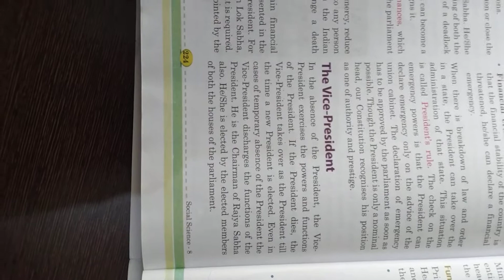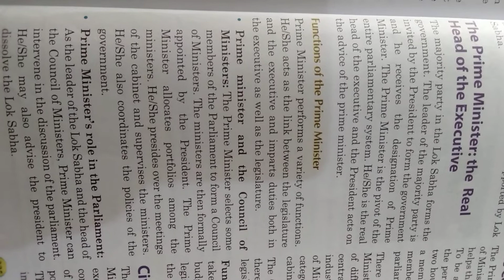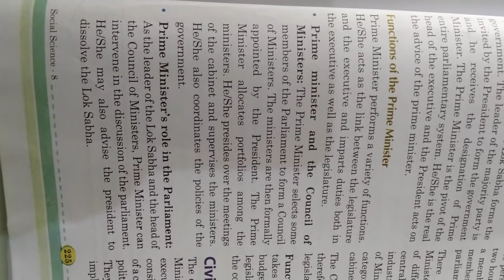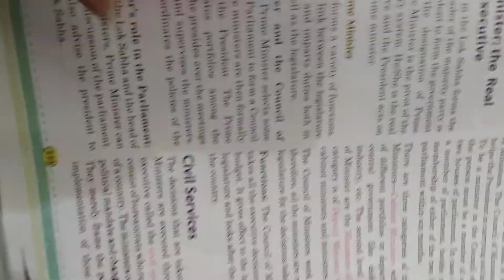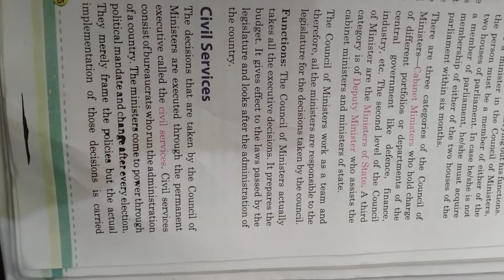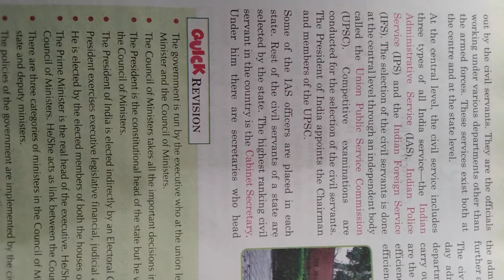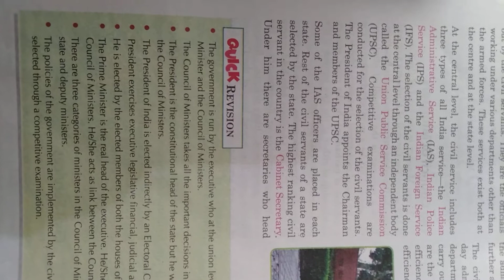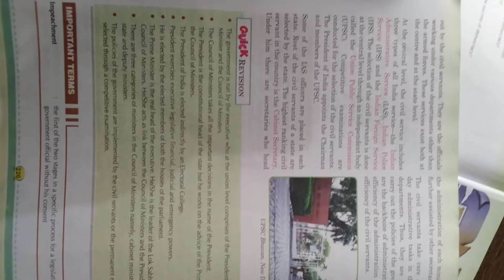US Classes App video